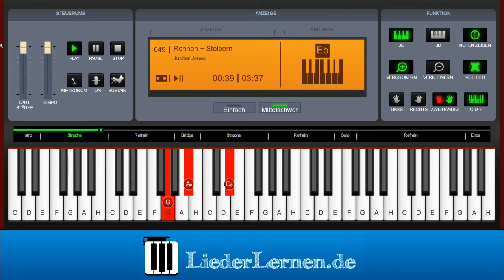Jupiter Jones - Rennen und Stolpern - Klavier lernen - Musiknoten - Akkorde